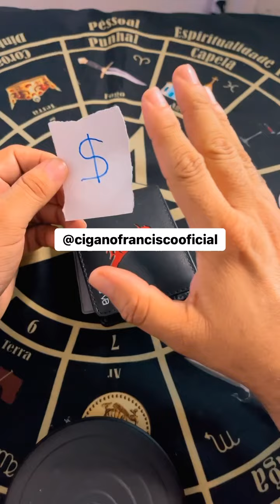Nunca falta dinheiro 💰 na carteira de quem faz isso 💵